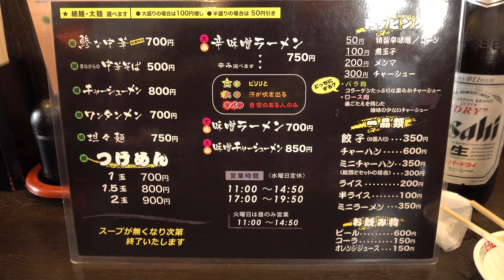2019 山形市平久保(ビッグウィング前) 麺屋丸文 つけめん・極太にぼしDX 4K版